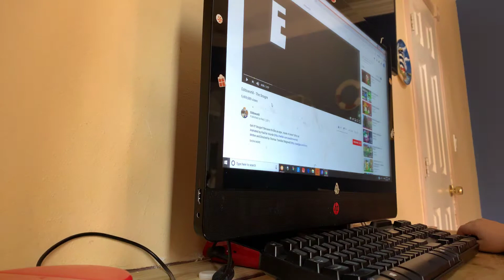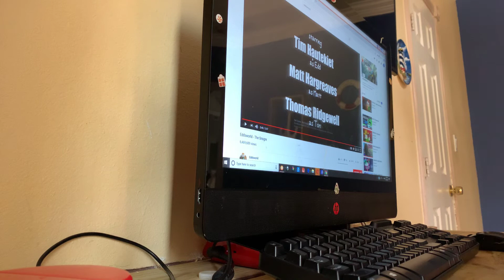Snow Nuke/React To EddsWorld/The snorge